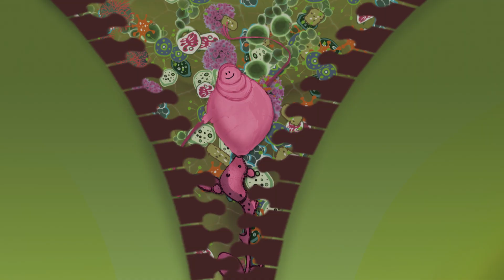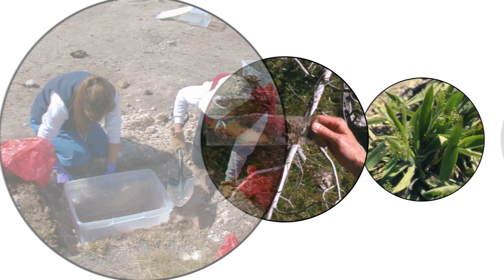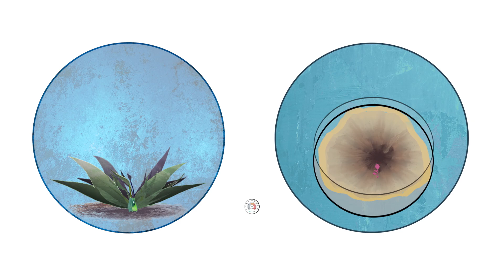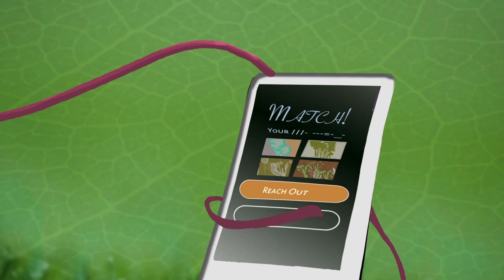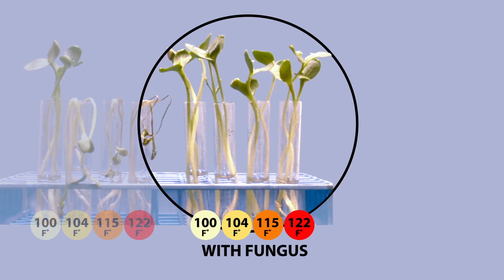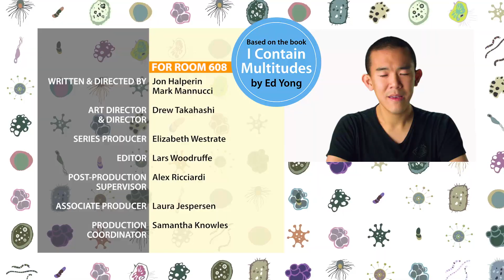Can a Fungus Save Plants from Global Warming? | I Contain Multitudes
It’s about time we put plants into the spotlight and focus on one of their most critical microbial partners: Fungi.

Just like animals and humans, plants have their own microbiomes to help them stay healthy and provide them with nutrients. Some of these microbes are fungi that live inside the plant, and as new research is beginning to show, this symbiotic fungi can actually help certain plants deal with tremendous environmental stress. One of these plant species is a type of “panic grass” that lives in extreme temperatures around the geysers and hot springs in Yellowstone…but despite its name, this grass doesn’t panic, it has its fungi to keep it calm. A microbe called Curvularia Protuberata protuberata helps it survive in these intensely extreme living conditions. In this episode, Ed Yong talks with microbiologist Rusty Rodriguez about how fungus might help alleviate the impacts of climate change on food crops.